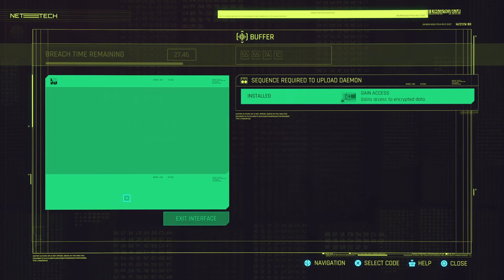Phantom Liberty DLC FP Pt. 11 (CP Pt. 39)